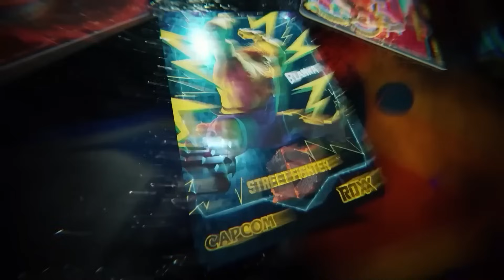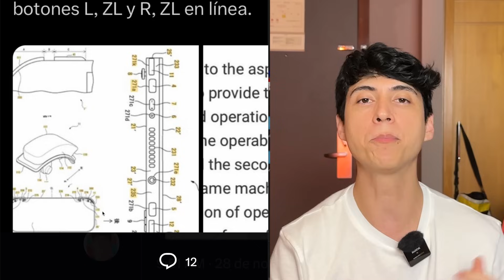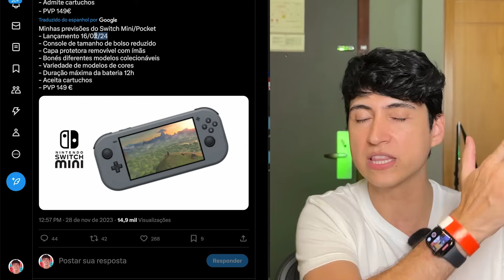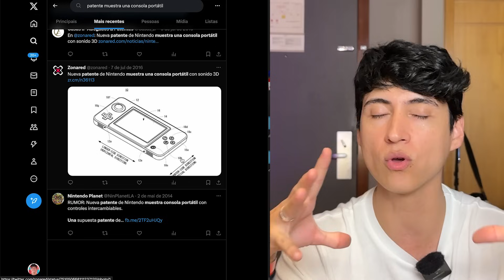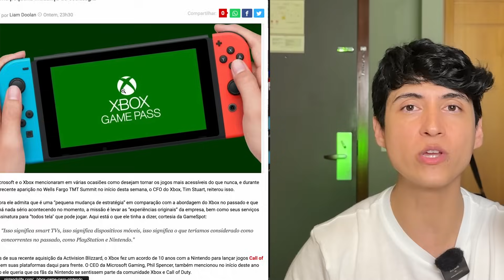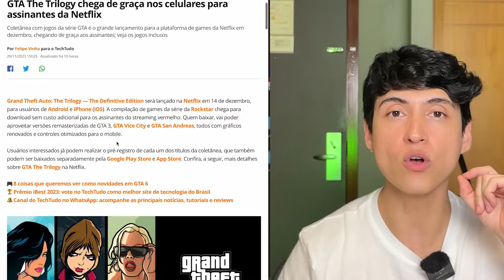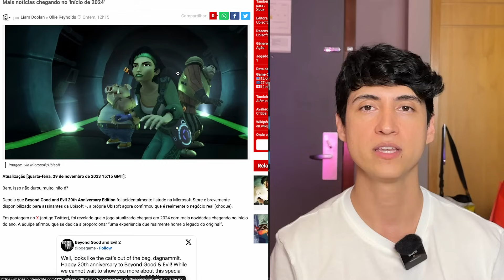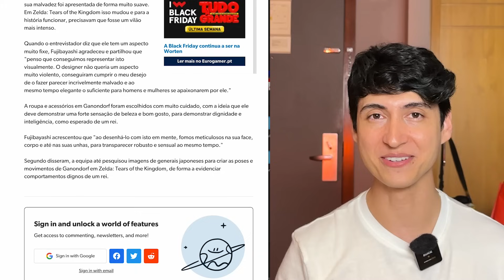Nintendo Vai Lançar Switch Micro em Fevereiro 2024? | Xbox Quer Gamepass no Switch! | GTA GRÁTIS!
ROXX é ENERGIA para GAMERS!

Bem-vindos ao CoelhoNews! 🐰📰
Hoje, trazemos as últimas notícias do mundo dos games e da Nintendo que estão agitando os jogadores ao redor do mundo. Nintendo está planejando um Switch Micro? XBOX quer trazer Game Pass ao Switch, GTA Trilogy ficará gratuito para assinantes da Netflix. Tudo isso e muito mais no Coelho News de Hoje! 🎮📰

00:00 Inicio
00:32 Roxx
01:24 Nintendo quer lançar Switch Micro?
09:00 XBOX quer lançar Game Pass no Switch
13:23 GTA Trilogy ficará gratuito para assinantes Netflix
15:45 Edição de aniversário de Beyond Good and Evil anunciada
18:33 Nintendo queria Ganondorf sexy
19:53 Apoie o canal